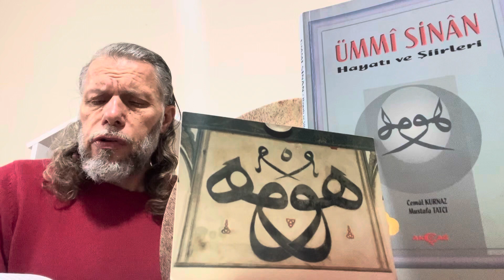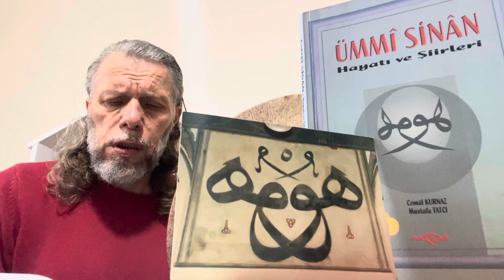SÜLEYMAN ŞAHİNTÜRK “” uşşak - kürdi makam “” BUDUR HAKK’DAN NE İSTERSEM DİYEM YÂ HÛ DURAM YÂ HÛ “”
Söz: ÜMMÎ SİNÂN ( Elmalılıdır, Niyâzî Mısrî hazretlerinin Efendisi ) ( Kuddise sırruh )
Budur Hakk’dan ne istersem diyem yâ Hû duram yâ Hû
Hudâ’nın lutfuna ersem diyem yâ Hû irem ￼yâ Hû

Aher yerde nefes vermek nasib eylemesen yâ Rabb
Eğer kaç yıl ömür sürsem diyem yâ Hû sürem yâ Hû

Eğer bahr u eğer berde eğer zâhir￼ eğer sırda
Geceler yatıp uyursam diyem yâ Hû görem yâ Hû

Eğer sıhhat olam zinde eğer zahmet ola tende
Neye ersem ki ben bunda diyem yâ Hû irem yâ Hû

Kaçan dünya sarâyından bekâya azm edem yâ Rabb
Ecel erip sefer kılsam diyem yâ Hû varam yâ Hû

Yuyup tâhir oluban cismim namâzım kılsa âşıklar
Varıban kabrime girsem diyem yâ Hû girem yâ Hû

Kaçan kim nefh ola rûhum erişe kesbi cismine
Gözümü açıban görsem diyem yâ Hû girem yâ Hû

Gelip Münker Nekir anda bana bir bir suâl etse
Ben anlara haber versem ￼diyem yâ Hû virem yâ Hû

Kıyâmet kopıcak yerden derile cümle mahlûkât
Türâbım silkiben dursam diyem yâ Hû duram yâ Hû

Sürülüp âlemin halkı dirile mahşere cümle
Ben anda her kimi görsem diyem yâ Hû soram yâ Hû

Varıp bir menzile benden sorarlarsa ne kesb etdin
Durup anda haber versem diyem yâ Hû verem yâ Hû

Eğer hayrın eğer şerrin getir derlerse mîzâna
Koyup gözüne tartarsam diyem yâ Hû kuram yâ Hû

Sırâta uğra derlerse varam bir kez diyem Allah
İnâyet birle geçersem diyem yâ Hû varam yâ Hû

Yürüyem arşın altına nazar eyler isen yâ Rabb
Hayâlin anda gözlersem diyem yâ Hû görem yâ Hû

Mahabbetin yanar cânda karâr etmez ￼ebed sensiz
Varıban cennete girsem diyem yâ Hû girem yâ Hû

Dîdârın zevkinin sırrı bulunmaz iki âlemde
Ki cennet halkını görsem diyem yâ Hû soram yâ Hû

Sinân Ümmî umar senden ki zâtın hakk’içün yâ Rabb
Senin dîvânına ersem diyem yâ Hû duram yâ Hû
24/02/2024